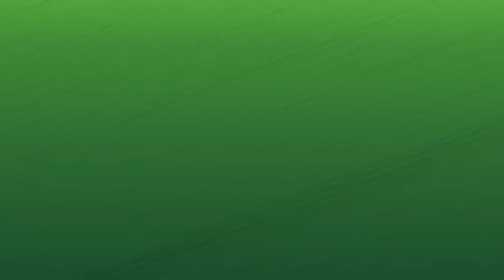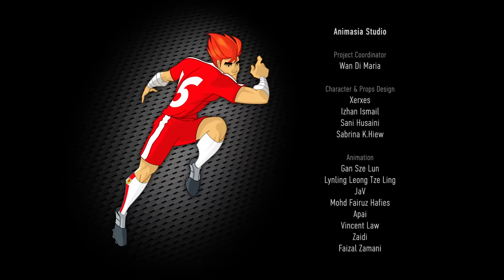Supa Strikas - Season 4 Episode 44 - Scare Tactics | Kids Cartoon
Forget about transfer news, or what’s going on in the Premier League, UEFA, the World Cup or La Liga – The Super League is where the action is happening! Manchester United and Chelsea have nothing on the Supa Strikas team. This football adventure series is packed with goals that Neuer and Oblak couldn't touch. If you think Renaldo or Neymar are the best you obviously haven’t seen Shakes, El Matador or Klaus in action. As for Messi, well, he'd probably swap a shirt with our boys in red.

In this episode: Grimm FC rock 'n roll into Strikaland with a terrifying new move! Big Bo retreats to his goalie cave to figure out the "Ghost Train". But he soon discovers his cave isn't all that top-secret anymore! An old foe with a penchant for goalie gloves and pastry lurks in the shadows,planning to make Big Bo's next game is his last!